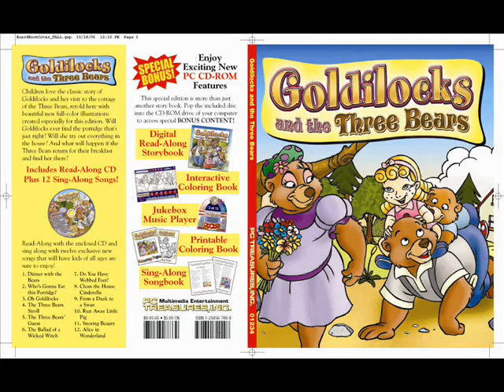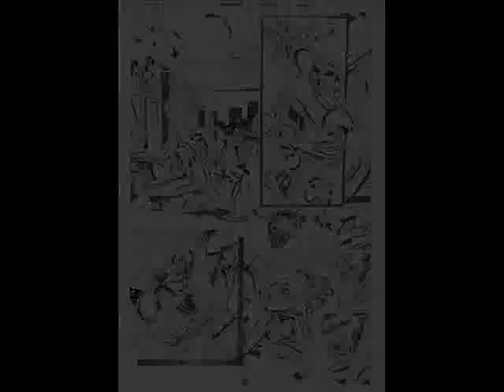Marco Arantes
Showreel including, concept art, illustrations, toy design and comic book work.